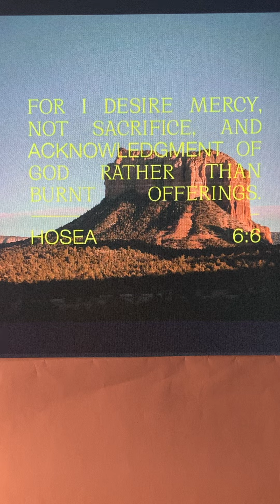Hosea 6:6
God wants us to honor him with our entire being, with our whole heart and soul. God wants us to do his will in word and action, and thought and motivation. ￼